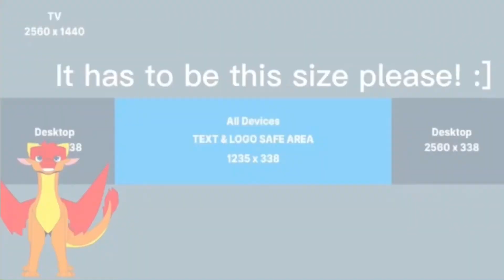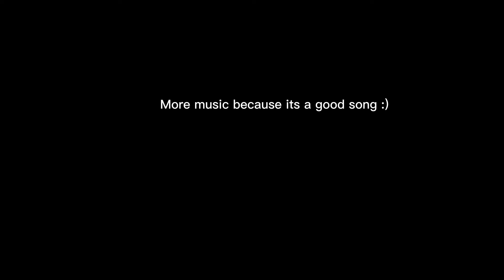Banner Contest Entry for Flamewing35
Dang I just realized I put 32 not 35